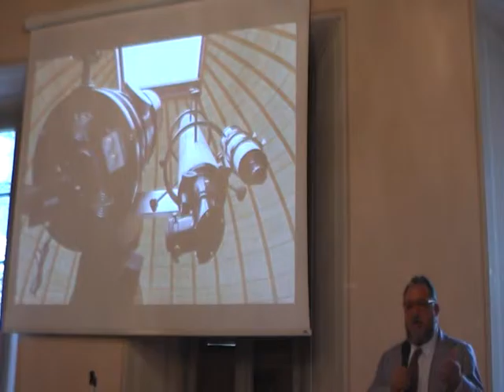Ricordo di Anna Sacerdoti/ Como Palazzo Cernezzi 11 settembre 2015/ Luca Parravicini/ MOV005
Amici, astrofili, artisti, politici, poeti, giornalisti, insegnanti, donne e uomini che nella lunga vita di Anna Sacerdoti hanno imparato da lei a vivere anche quando le avversità sembrano vincere,  a vivere meglio e a lottare perché tutti vivano meglio, hanno riempito la Sala Stemmi del Comune di Como. Il video di un'intervista a Anna sulla sua adolescenza segnata dalla persecuzione razziale, le foto della sua vita amorevolmente raccolte dalla nipote Sara  e le testimonianze aperte dalla sorella Serena hanno commosso, ma anche dato la sensazione che si stesse, come lei avrebbe voluto, festeggiando insieme i suoi 90 anni. On line  sul sito ecoinformazioni le foto e sul canale di ecoinformazioni i video del'incontro.